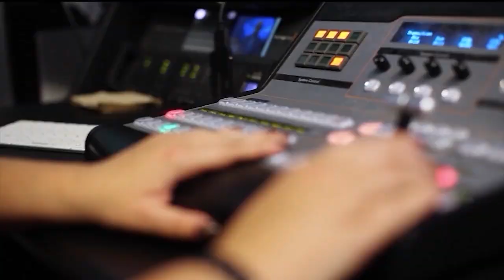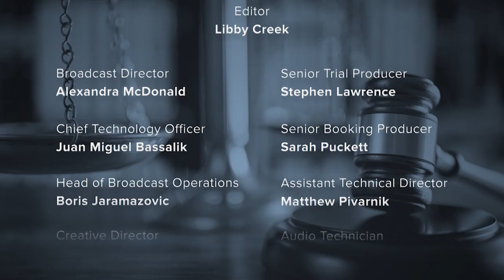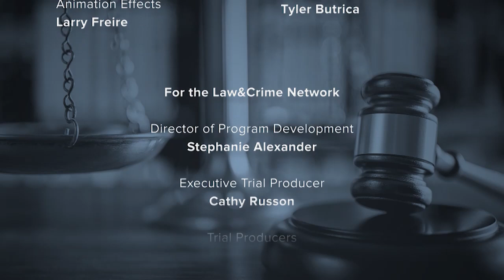L&C Daily: Fmr FBI Criminal Profiler John Douglas Gives Us a Look Into the Mind of a Serial Killer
Straight ahead on Law & crime Daily with your hosts Brian Buckmire & Terri Austin:

Harvey Weinstein scores a legal win, but judge to halt proceedings in another case. The convicted movie producer says his health has dramatically declined.

A former FBI criminal profiler gives us an inside look into the mind of a serial killer. What we can learn about a violent extremist behind more than 20 murders.

The defense rests for Erica Stefanko, but will the jury believe her story?

Guests:
Angenette Levy - Law&Crime Daily
Imran Ansari - Law&Crime Legal Analyst
John Douglas - Autho, Criminal Profiler
Mike Koribanics - Law&Crime Legal Analyst